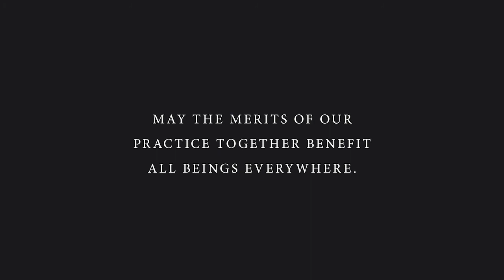Climate Day 2021 | Rematriation: The Sogorea Te’ Land Trust | Alison Ahara-Brown, Thanissara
Climate Day 2021: Moving Beyond Business as Usual
Spirit Rock

Rematriation: The Sogorea Te’ Land Trust
Alison Ahara-Brown, Thanissara